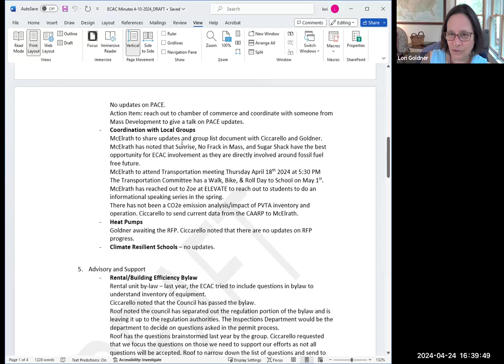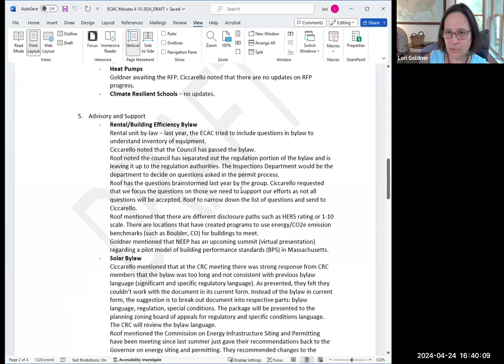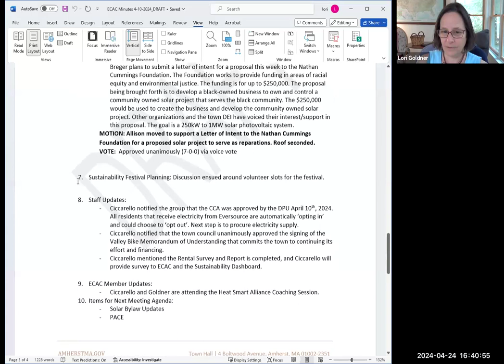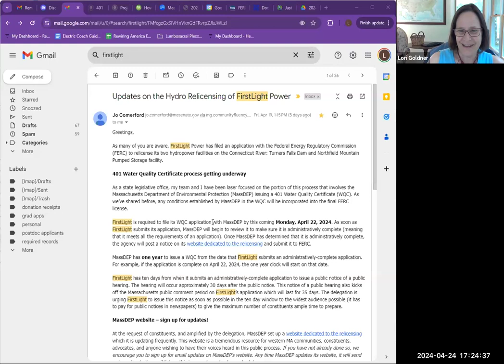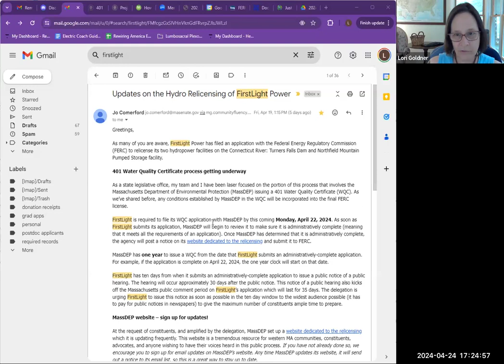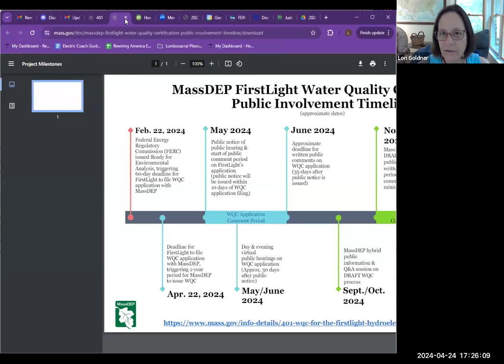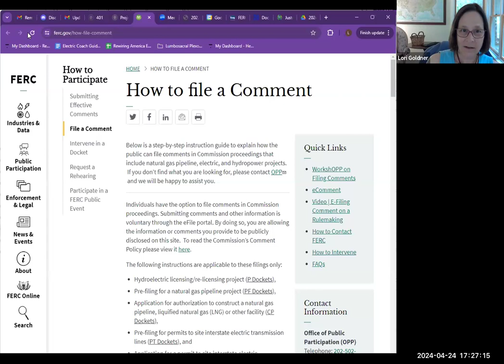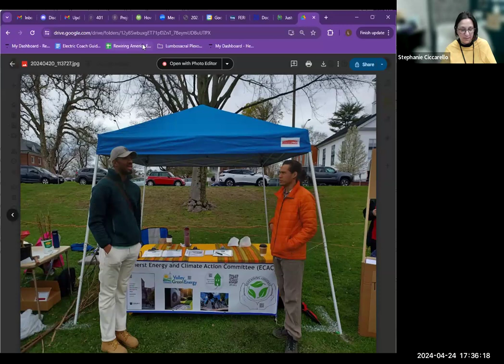Energy and Climate Action Committee Meeting Apr 24, 2024